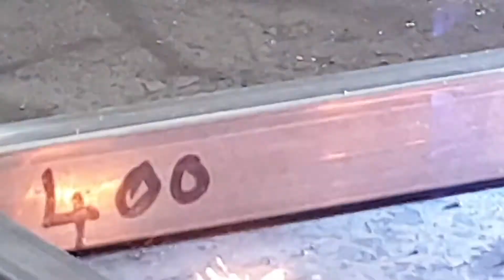greg work shop bandsaw bace 1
bandsaw bace 1